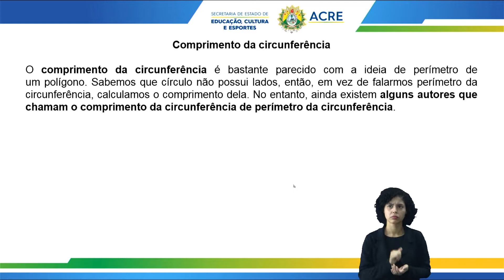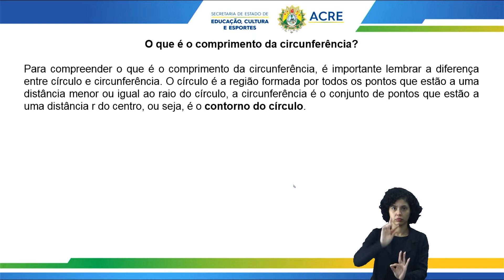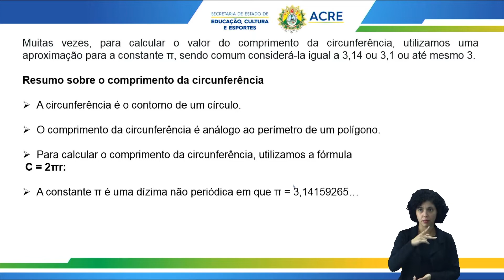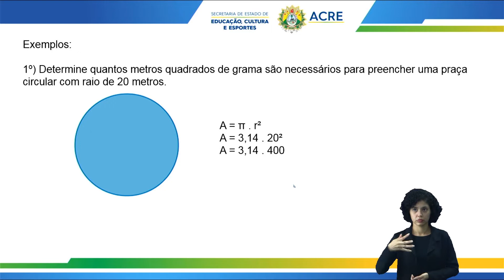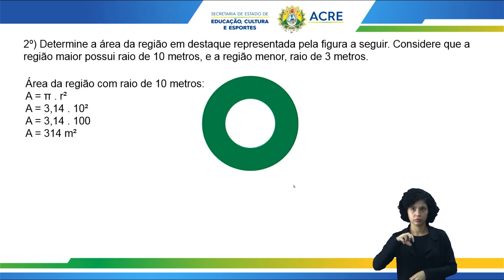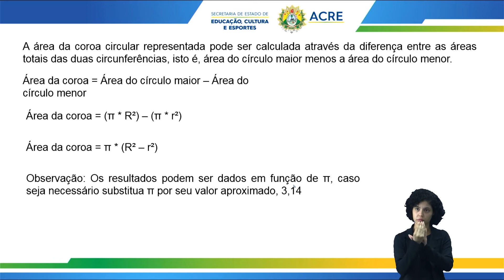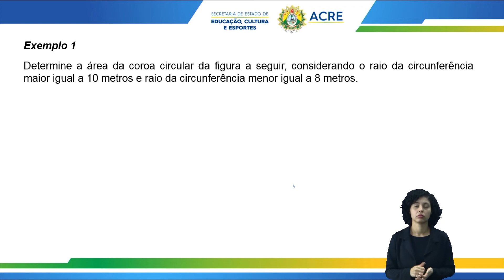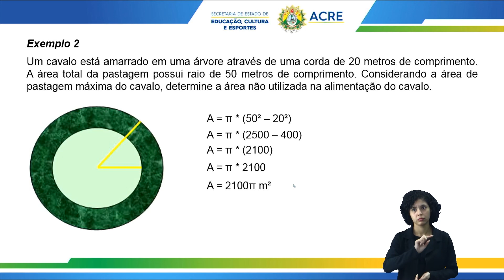8º Ano - Matemática - Aula 35 - Área de um Círculo Comprimento da Circunferência de um Círculo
8º Ano do Ensino Fundamental - Anos Finais.
Tema: Área de um Círculo - Comprimento da Circunferência de um Círculo.
Professora: Edicléia.